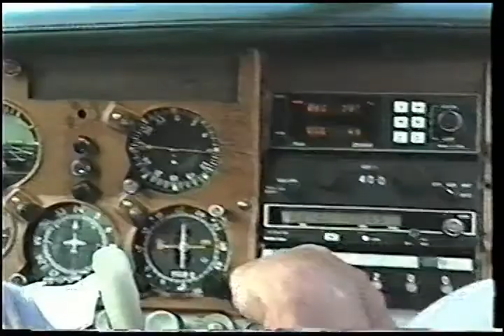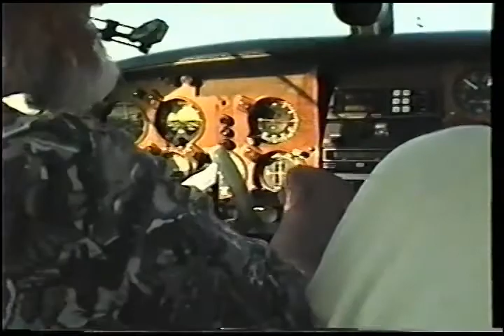Confederation Bridge Flight 1996 with Insaf , Fouad & Shihab with Larry the Pilot